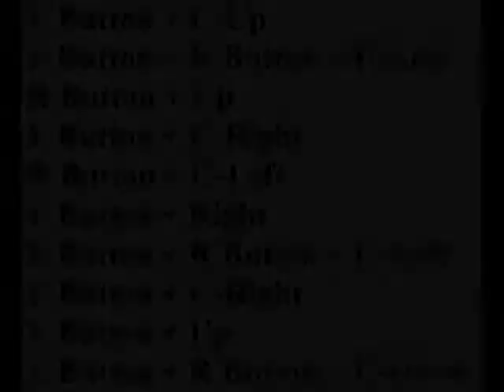Robot Romp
Ever wondered what would happen if you were at a dance and a robot came?